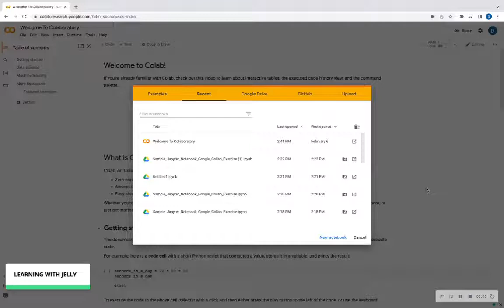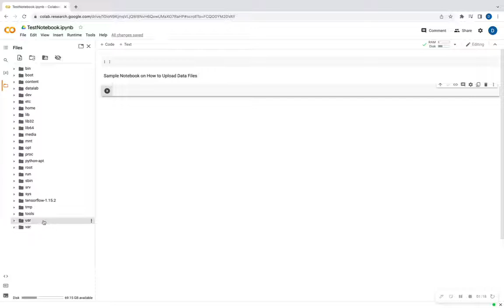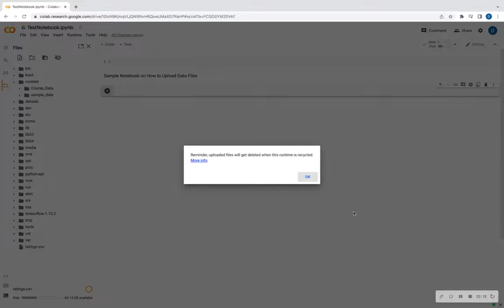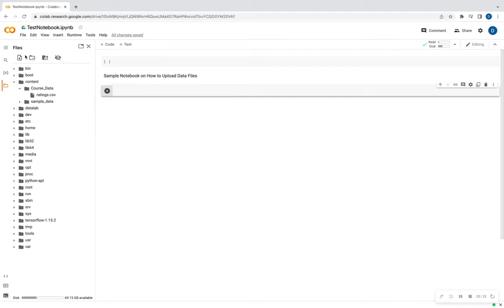Intro to Python: Uploading Data into Google Colab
Hi all, This is a quick tutorial on uploading a datafile (in this case a .csv) into Google Colab.